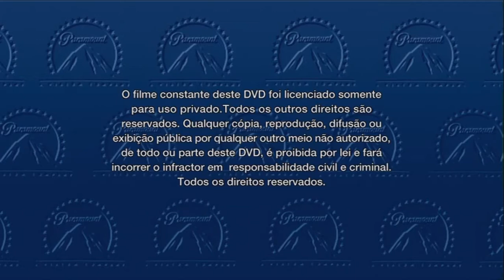Friday The 13th - Part VI (1986) - Menu USA │ DVD Eupore (R2•2003)